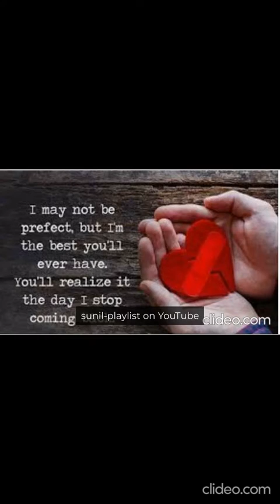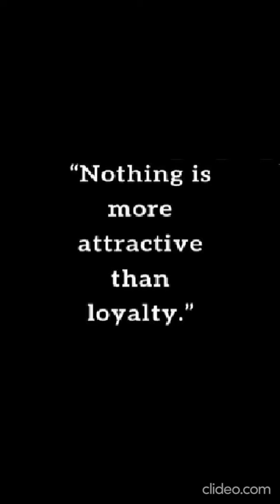Chori Chori Jab Nazrein Mili | Tu Pyar Hai Kisi Aur Ka | Hum Bewafa | Kumar Sanu | Kishore Kumar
( NOT FOR COMMERCIAL OR MONETARY USE )